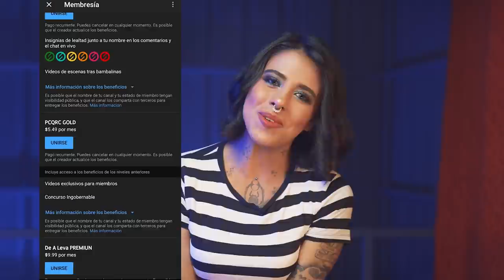De A Leva y A Fondo - CHRISTOPH BAUMAN Y FEDERICO DURET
Nos acompañan Christoph Bauman y Federico Duret, con quienes conversamos sobre los derechos de imagen e interpretación, los cuales se han negado a los actores, en el país, desde siempre.

Descubrirás lo vital de estos derechos en el desarrollo de la producción audiovisual nacional y te divertirás con nosotros en esta entrevista.